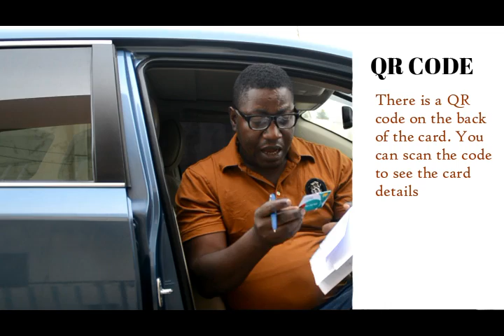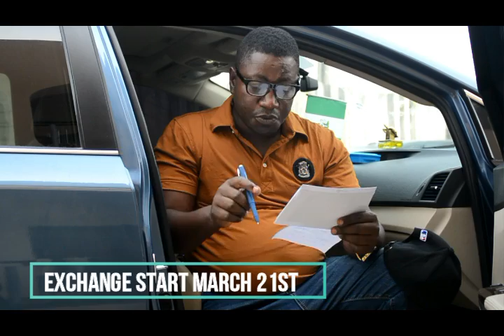TBC EXCHANGE UPDATE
We are all happy, at last we can now exchange our TBC thebillioncoin to cash/bitcoin and many more just with the help of the new O.D.C technology Register Now!